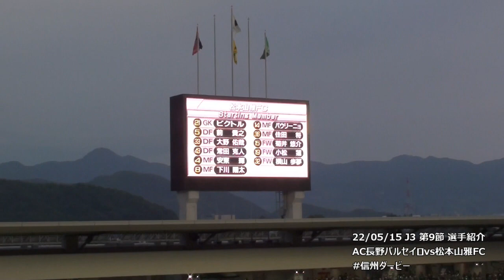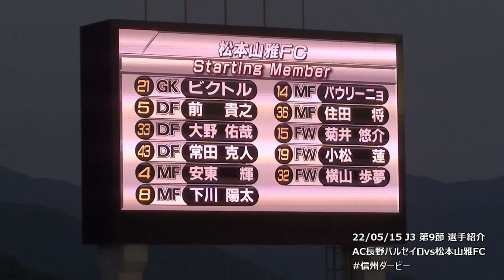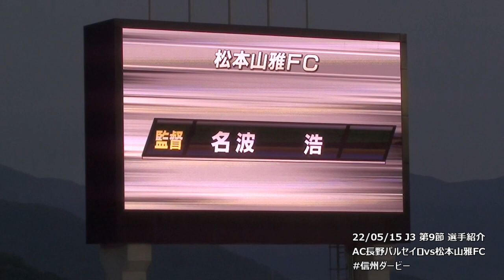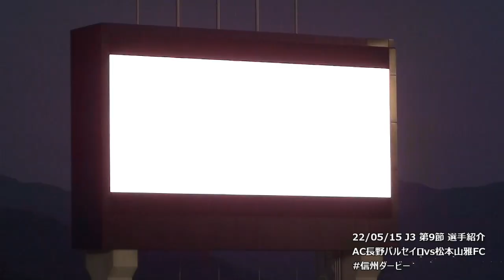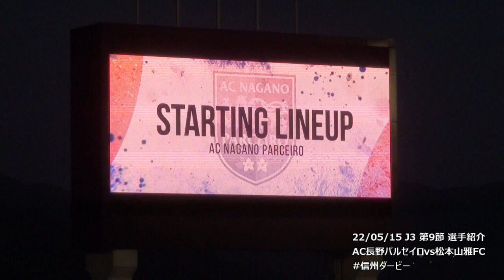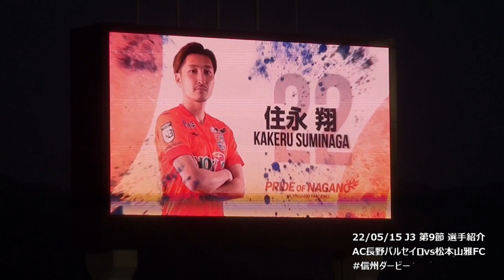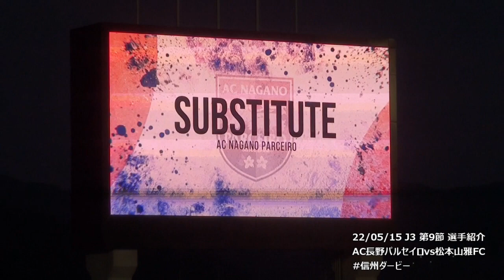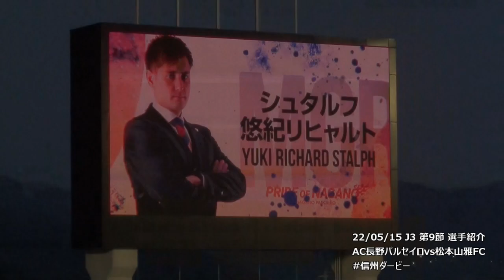22/05/15 J3 第9節 選手紹介～試合開始まで（AC長野パルセイロvs松本山雅FC）信州ダービー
0:00 松本山雅スターティングメンバー発表
 2:18 信州ダービーオープニングムービー
 4:23 AC長野パルセイロスターティングメンバー発表
 8:30 選手入場
10:20 三田選手100試合記念セレモニー
11:30 ほくとくんキックインセレモニー

GK
1 大内 一生
DF
 2 喜岡 佳太
 3 秋山 拓也
 5 池ヶ谷 颯斗
 7 水谷 拓磨
MF
10 東 浩史
17 佐藤 祐太
22 住永 翔
FW
 8 宮本 拓弥
14 三田 尚希
16 森川 裕基

SUB
GK
21 矢田貝 壮貴
DF
19 杉井 颯
MF
 6 坪川 潤之
11 デューク カルロス
15 宮阪 政樹
25 藤森 亮志
FW
33 山本 大貴

GK
21 ビクトル
DF
 5 前 貴之
33 大野 佑哉
43 常田 克人
MF
 4 安東 輝
 8 下川 陽太
14 パウリーニョ
36 住田 将
FW
15 菊井 悠介
19 小松 蓮
32 横山 歩夢

SUB
GK
16 村山 智彦
DF
13 橋内 優也
37 宮部 大己
41 山本 龍平
MF
26 佐藤 和弘
29 村越 凱光
FW
25 榎本 樹

信州ダービー見てきました。超盛り上がってました。
たまにこういう満員のスタジアムで見るのはいいですねー。
試合も超激熱でサイコーに面白かったです。
長野のサッカーファンの皆さんありがとうございました！